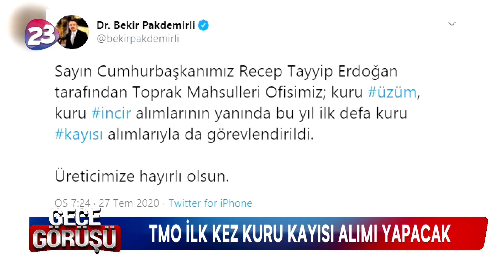GECE GÖRÜŞÜ / 219. BÖLÜM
GÜN İÇERİSİNDE NE OLDU ? SİYASİ GÜNDEM ? ELAZIĞ VE ÜLKE GENELİNDEKİ TÜM GELİŞMELER, CANLI TELEFON BAĞLANTILARI MEHMET ALİ BAYSAL'IN SUNUMUYLA HAFTA İÇİ HER GÜN SAAT 23'TE KANAL 23'TE.